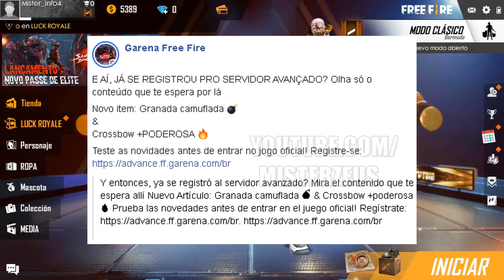DATA OFICIAL! DETALLES de la ACTUALIZACION ¿Proximos eventos? EN FREE FIRE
💰 Donaciones:
☑️ Creditos:

✅ SONG de fondo : NIVIRO - Get My Love